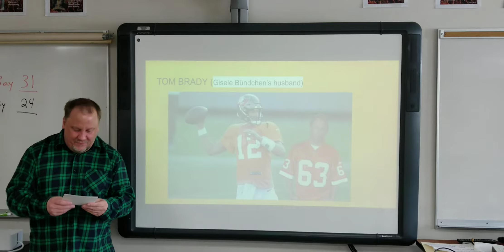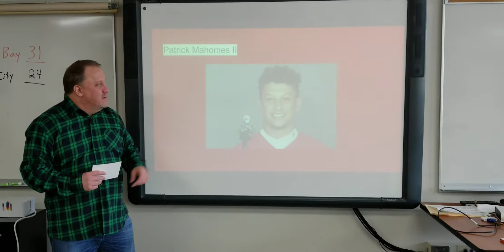Chirhart Super Bowl